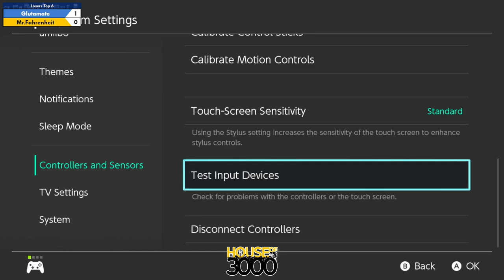BoMBS 158 Losers Top 6 Glutamate vs Mr Fahrenheit